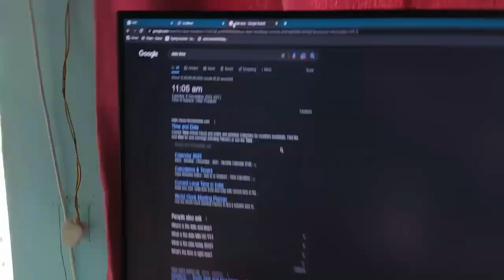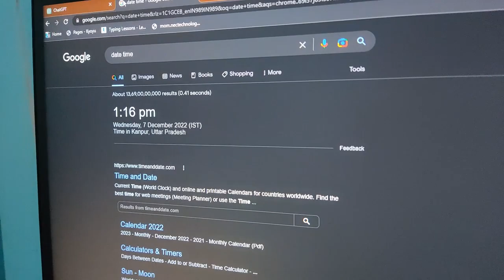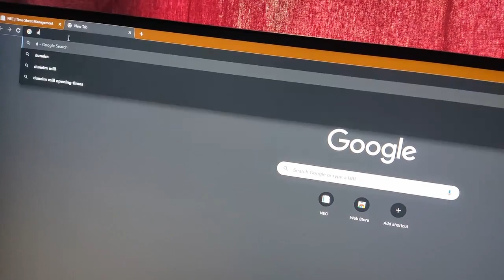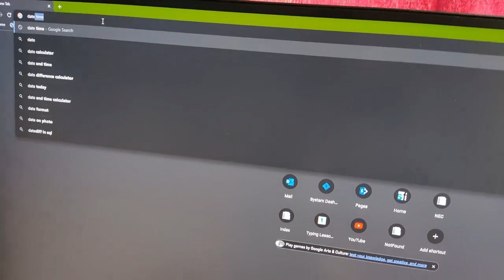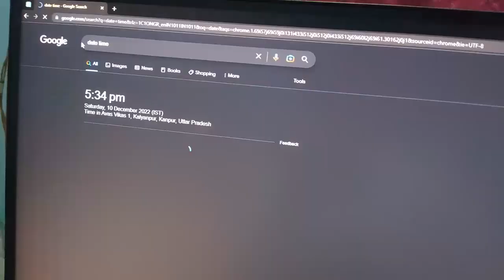7 Day's No Social Media Challenge Part-2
Day's Until I go viral. Day-1

I am Kushagra Gupta certified Gamer
This certification was given to me by Myself

Mere saath khelne ke liya ya phir general backchodi ke
Add Me on Discord : NiNjA #0072